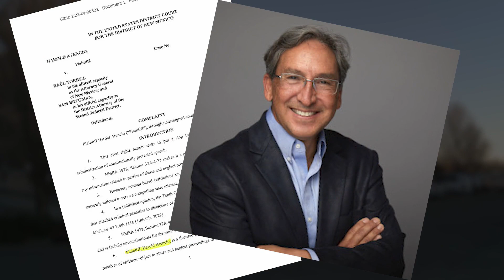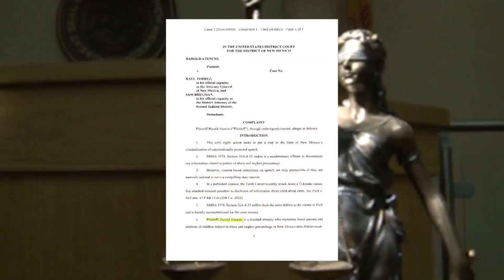Lawsuit seeks stronger transparency over CYFD privacy laws